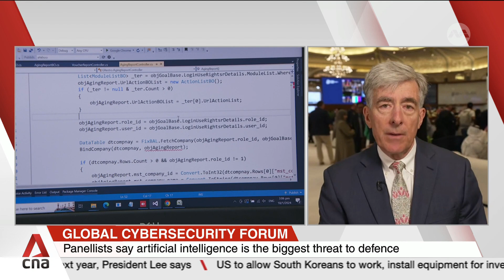Global Cybersecurity Forum: Conference aims to build cohesive cybersecurity strategies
Cyberattacks on critical infrastructure are becoming increasingly frequent and sophisticated with the rapid advancement of technology. Recent studies show that cyberattacks on systems have increased 75 per cent in the past five years to 2024. Chris Inglis, Strategic Advisor of Paladin Capital, discusses the evolving threats on the sidelines of the Global Cybersecurity Conference in Riyadh.